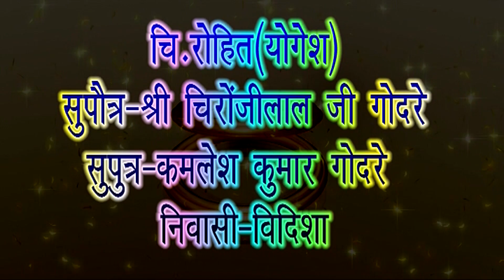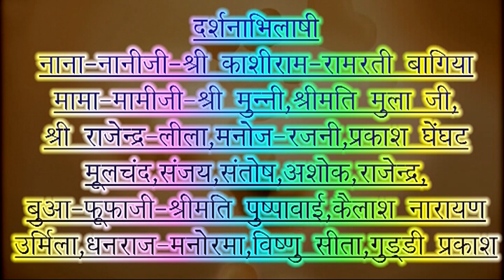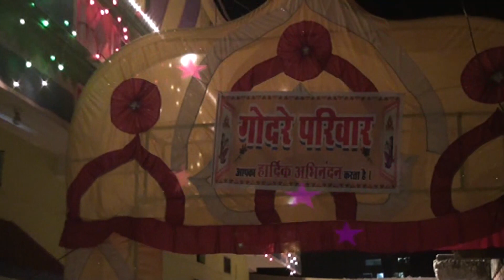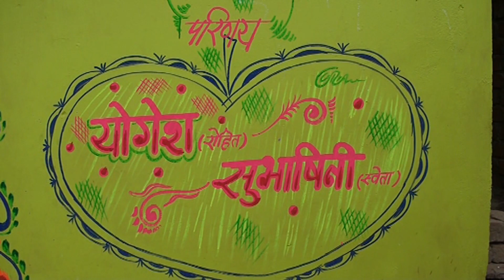mere mamma papa ki shadi